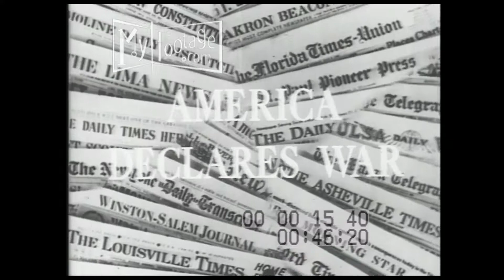Fiorello H La Guardia (1948) Part 1 of 3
Time: 1948,1940s, 1882, 1916, 1928, 1929, 1933,

Setting: Greenwich Village, New York City, NYC, New York, slums, Congress, Washington D.C.,

People: Fiorello H La Guardia, Mayor La Guardia, New York Mayor La Guardia, audience, male audience, S-4 Submarine, USS S-4, New Yorkers, Jimmy Walker

Objects: cigars, books, microphones, armchair, trolley, newspaper headlines airplanes, air force, bomber pilot,

Subjects: Mayor La Guardia Speeches, Great Depression, New York Mayoral Elections, world war II,